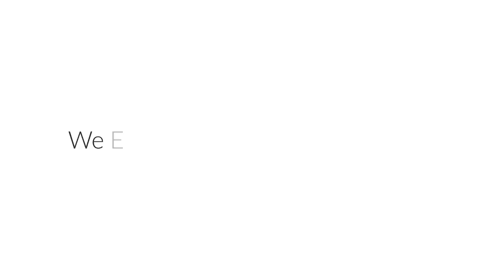Florida | Vacation Rentals | Harbour Village Resort Lifestyle | Ponce Inlet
Enjoy the peaceful sanctuary of Ponce Inlet, an unspoiled historic community located on a peninsula between the Halifax River and Atlantic Ocean. Harbour Village is a gated community with resort amenities including all inclusive golf, heated pool, jacuzzi, private beach club, tennis courts, restaurant, exercise room and sauna are included in the cost of your stay. Minutes from the activities in Daytona Beach and just an hour to Disney World attractions, or the spectacular coast road north to the historical and charming town of St. Augustine. This beautifully decorated condo is quiet, comfortable, with a well equipped kitchen. The large master suite accesses the balcony surrounded by palm trees and overlooking the private marina. Walk to the world famous white sand beach and relax in the exclusive beachside pool with private gated parking. Enjoy one of the many heated pools over looking the marina and then stroll through the nature preserve to the fishing pier for spectacular sunsets. Take Advantage of the private recreational rooms for larger gatherings. For the energetic, there are two (beachside and marina side) fully equipped health club with steam and sauna, and miles of hiking and bike trails along the peninsula.